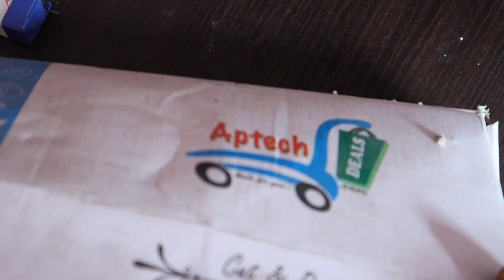Mosquito Bat REPAIR - सिर्फ 40 रुपये में. 10 मिनट का काम..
Hello Friends,
Is Video me Mosquito bat repair karna bataunga, bilkul asan hai. Just thodi si technical knowledge hona chahiye.
Pagkis Screwdriver set
Soldering kit